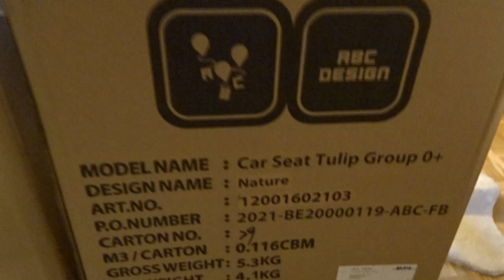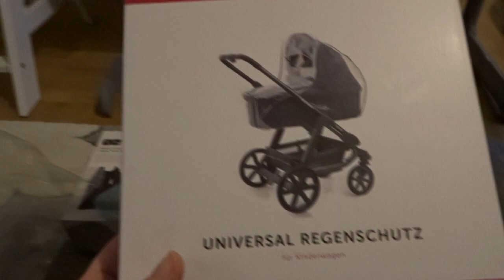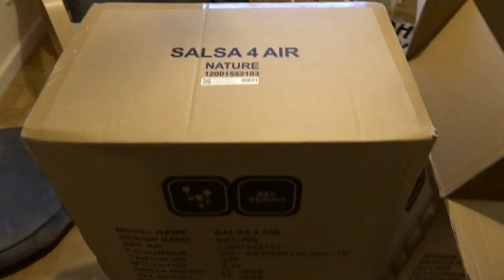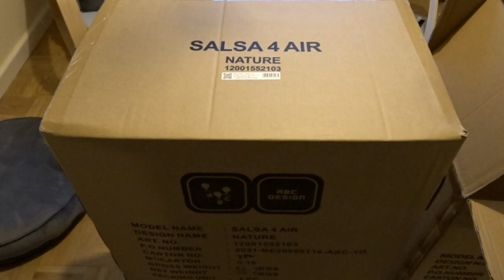Mein Kinderwagen | ABC Design Salsa 4 Air "Nature" | Unboxing und Vorstellung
Begleitet mich dabei, wie ich mein neues Kinderwagenset auspacke und euch im Detail vorstelle :)

Eure Nina